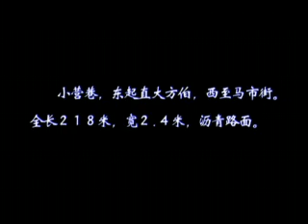杭州小营巷旧貌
杭州小营巷旧貌，摄于1998年。
资料来源：杭州城建档案馆